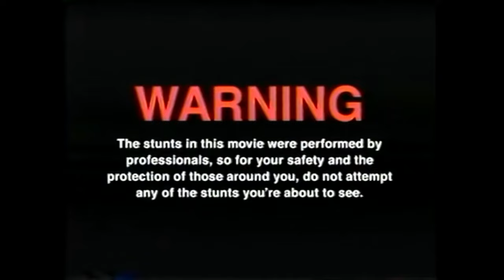Wir testen die GREEK MAß aka O MAß !!! (feat Hannes)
GUMMA !!!